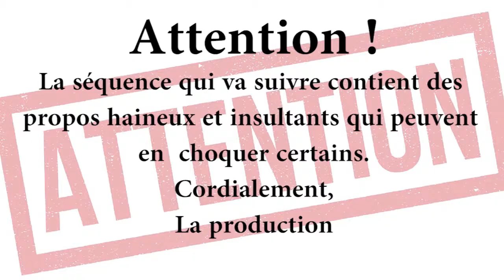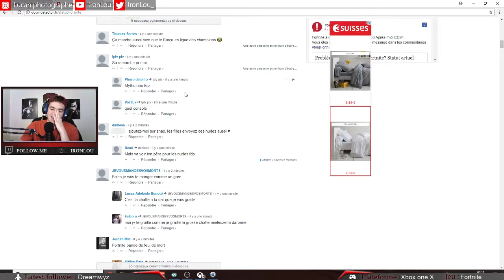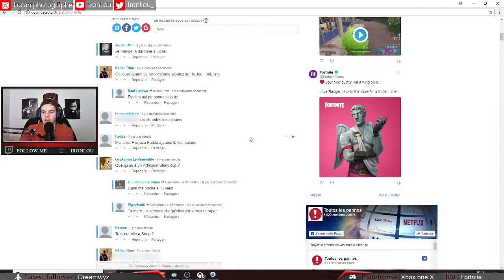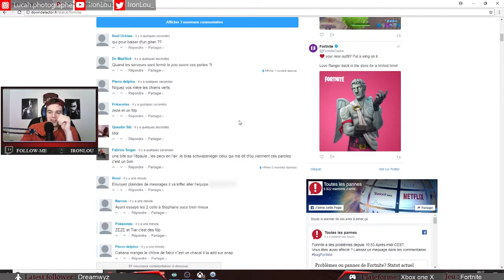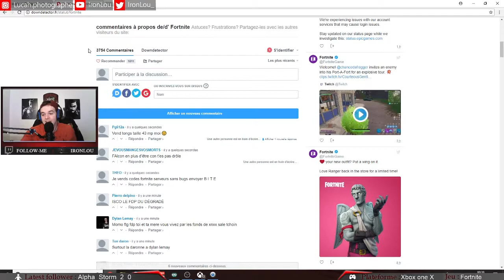Best of Fortnite BR + Lecture de tweets haineux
1ère partie de vidéo petit best of d'un de mes live sur Fortnite,
2e partie de vidéo on lit des commentaires haineux, beaucoup d'insultes donc si vous ne supportez pas ça (ce que je comprends) quittez la vidéo à 4:35 ;)